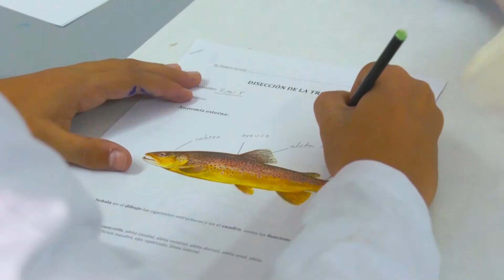Fish dissection - 2ESO Biology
With their lab coats on the 2ESO students go into the biology class room to practice dissection and identifying the external and internal parts of the fish.